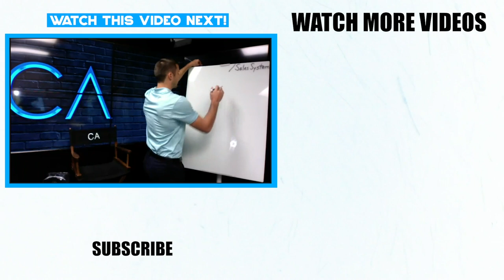#1 Software Platform to Connect Agents to the Right Insurance Carriers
Abe Boling from Insurance Connector joins me to talk about the #1 software that connects insurance providers with independent agencies & brokers!  This is a MUST-WATCH for any insurance agent.